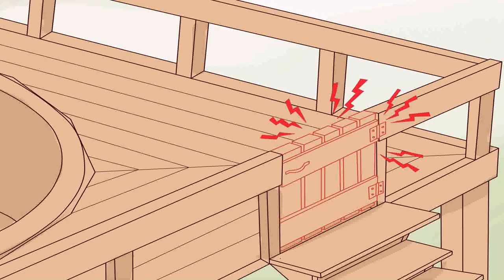Build Deck Over Pool (see description)